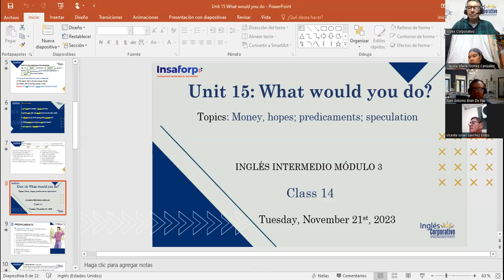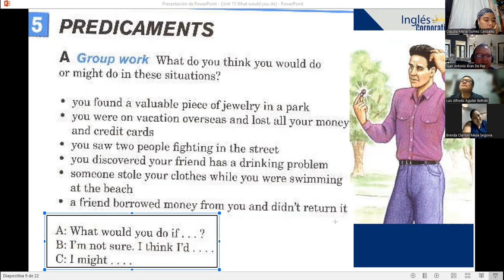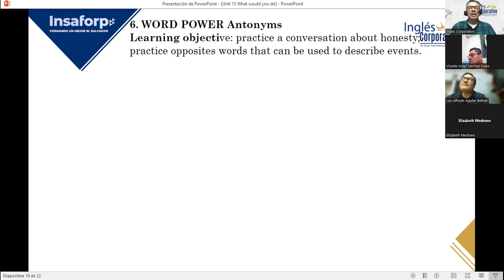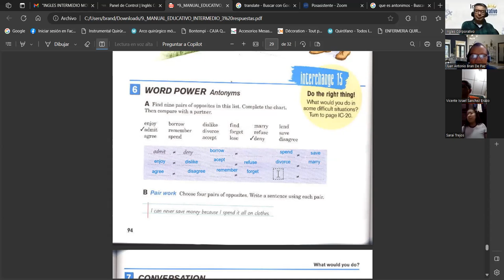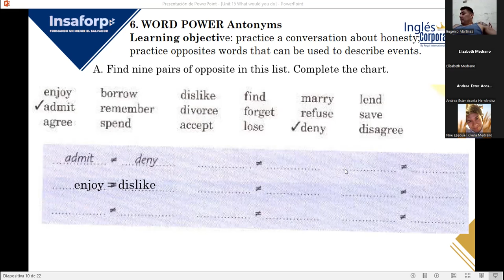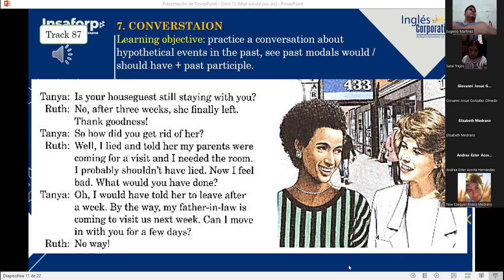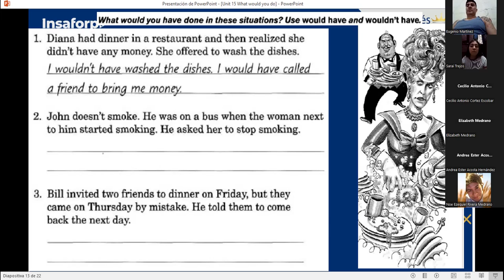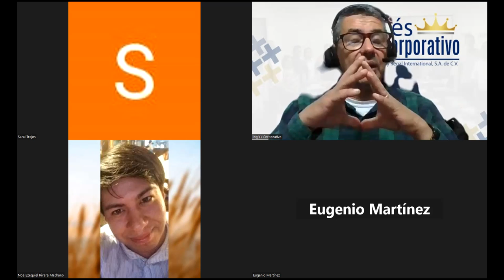SESION 14-21-11-2023-FI-REGA-140-LOPEZ-REVIEW OF UNREAL CONDITIONAL